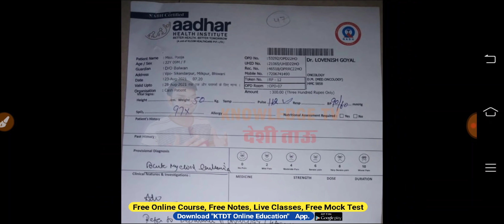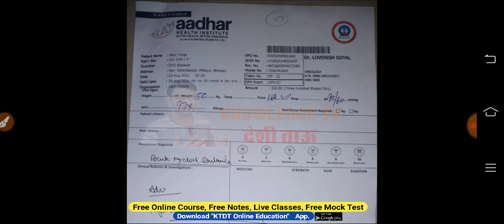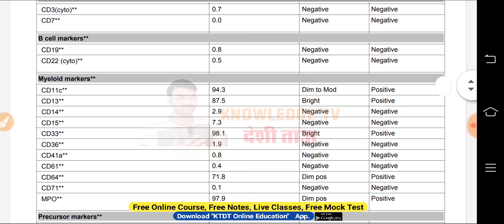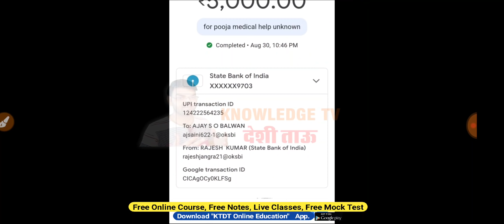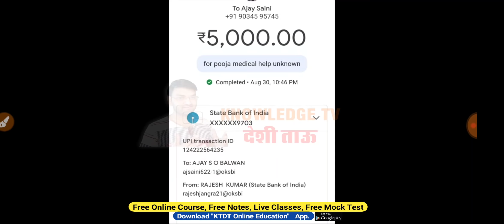तुरन्त मदद चाहिये, Emergency है - वीडियो शेयर जरूर करे सभी - KTDT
Pooja D/o Balwan
Vpo - Sikandarpur
District- Bhiwani
Blood Cancer
Need Money Help
Google Pay - 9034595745 ( Ajay Saini)
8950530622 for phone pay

*My Sister Is Fighting For Her Life And We Need Your Support To Save Her*

Hi, My name is Ajay and I am raising funds for my sister, Pooja who is suffering from acute myeloid leukemia. The family has done all it can to collect the total amount required for the treatment but Rs.2000000 more is required to pay for all the medical expenses. As the amount required is huge, I request you to kindly contribute towards the treatment and help during this time of need. Each contribution is important! Please help us raise...